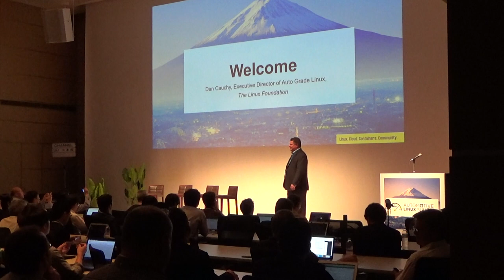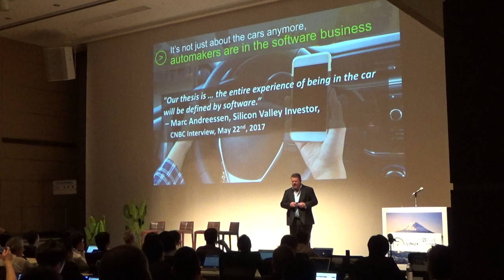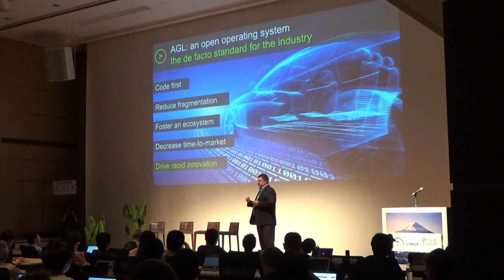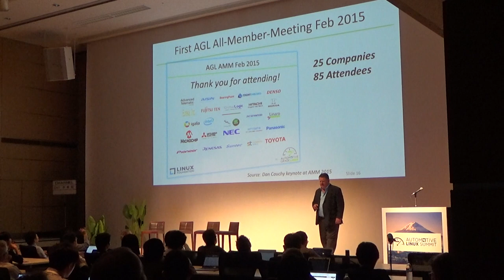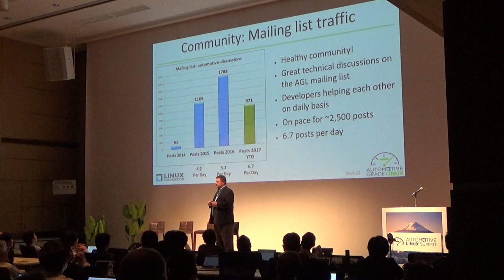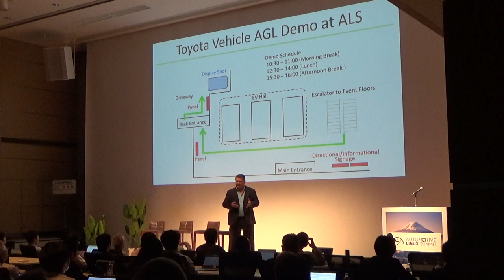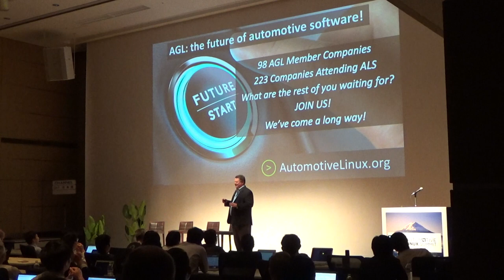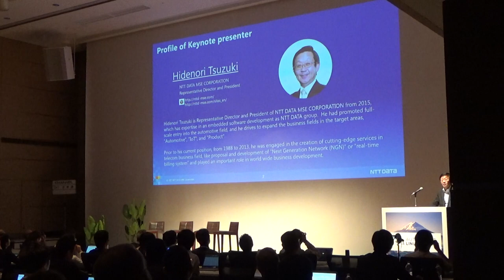Automotive Grade Linux: State of the Alliance - Dan Cauchy